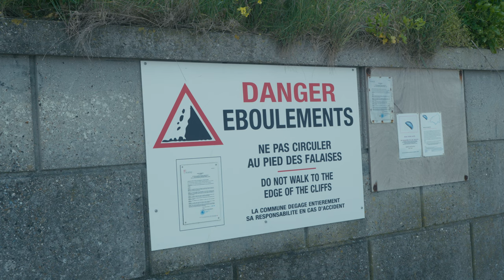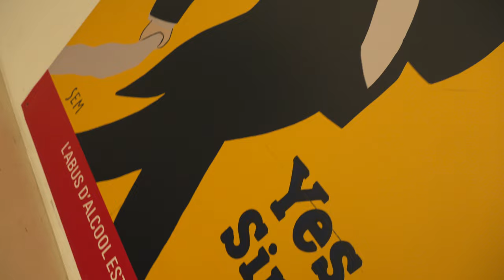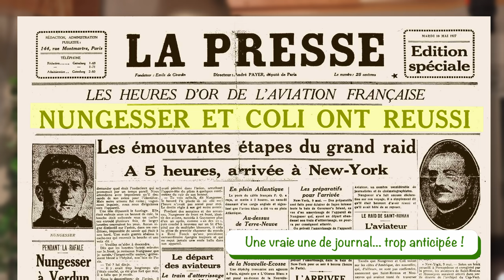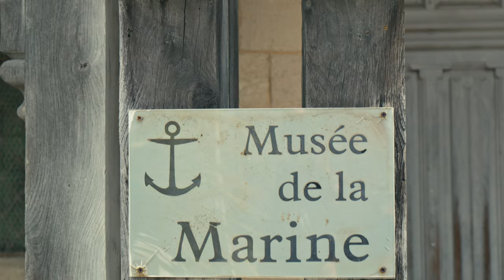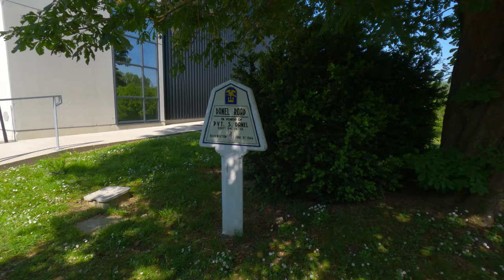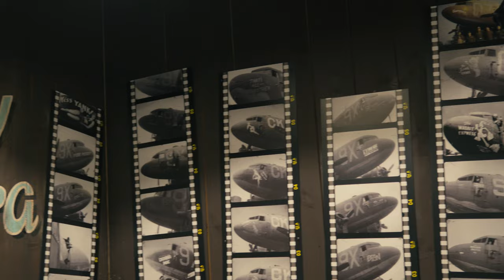1944-2024 : les 80 ans de la libération et du débarquement en Normandie ! Une idée de road-trip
On vous propose une idée de road-trip (4 jours/ 300km) à faire entre la côte d'Albâtre et les plages du débarquement du 6 juin 1944.

0:00, Mot de bienvenue
0:38, 1/Le tracé
0:58, 2/Fécamp
6:22, 3/Yport
7:16, 4/Etretat
8:16, 5/Pont de Normandie et Honfleur
11:29, 6/Sur la route vers les plages du débarquement
12:00, 7/Le cimetière américain de Colleville-sur-Mer - Omaha Beach
13:53, 8/La Pointe du Hoc
16:55, 9/Grandcamp-Maisy
20:40, 10/Carentan : D-Day Museum
21:35, 11/Utah-beach et les Iles Saint Marcouf

▬▬▬▬● Qui sommes-nous ? ●▬▬▬▬

👫Nous sommes Joelle et Jeremy, un couple de Français qui, sur un coup de tête, avons décidé de quitter notre Touraine avec nos 2 enfants (et notre Epagneul Breton) pour partir vivre à Bruxelles. Rapidement, nous avons pris la décision d’acheter un van pour partir explorer la Belgique et les pays alentours. Nous avons débuté avec un vieux Mercedes Marco Polo, puis nous avons investi dans un DREAMER Family Van, plus adapté à nos besoins.

Evadez-vous avec nous !
Joelle et Jeremy

▬▬▬▬● Nos autres ROAD TRIP en VIDÉO ●▬▬▬▬

Rendez-vous toutes les deux semaines (ou presque), le lundi à 18h00, pour une nouvelle vidéo ! 👍

▬▬▬▬● Nos ÉQUIPEMENTS pour filmer ●▬▬▬▬

👉Vidéo créé avec Davinci Resolve 18 Studio